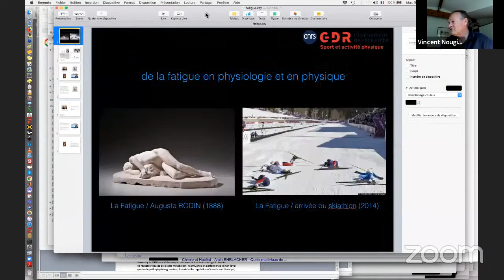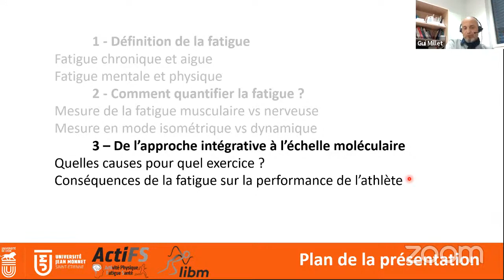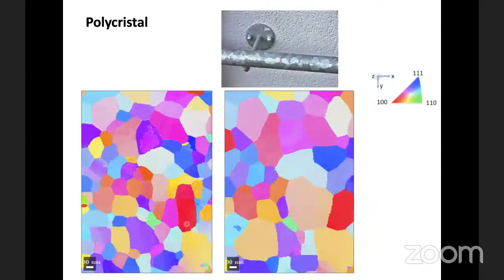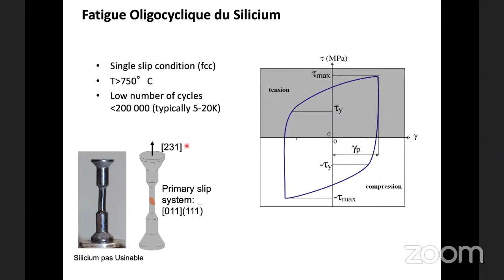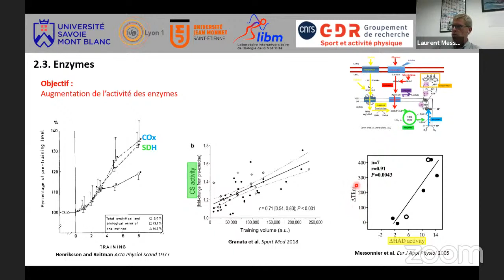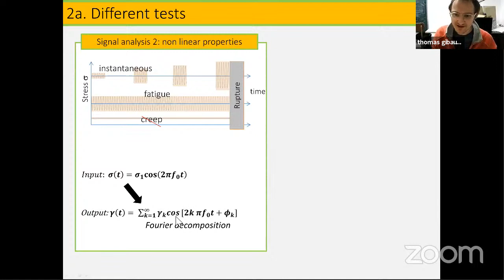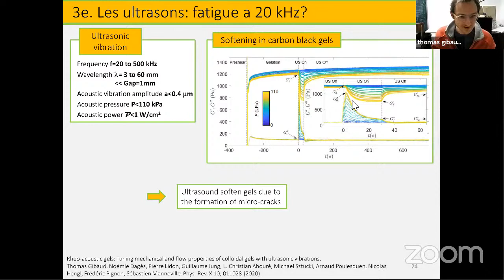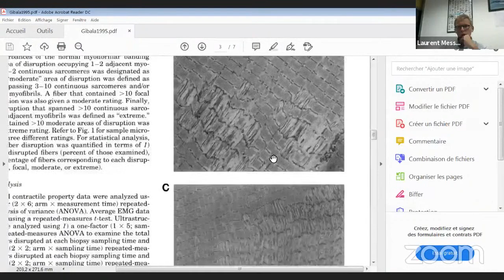De la fatigue en physiologie et en physique